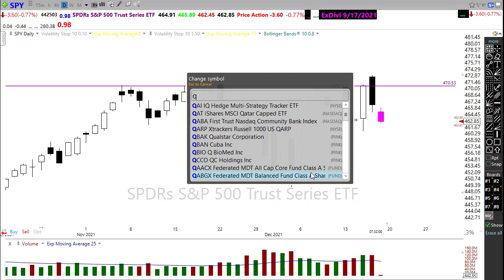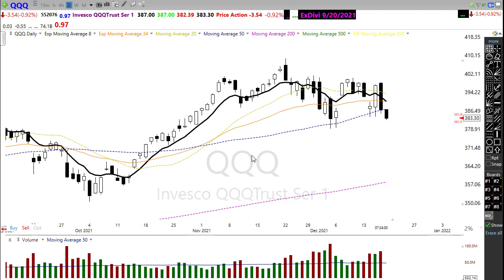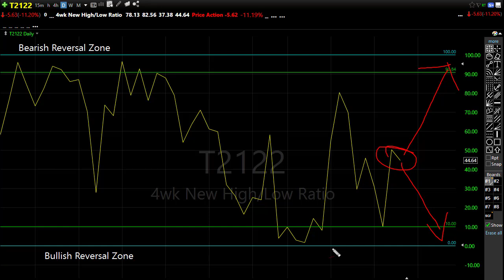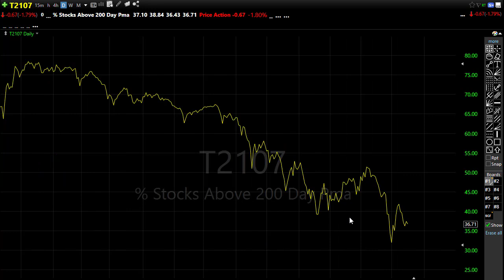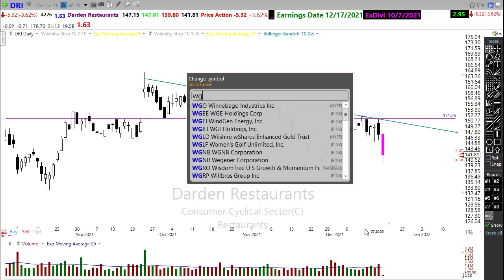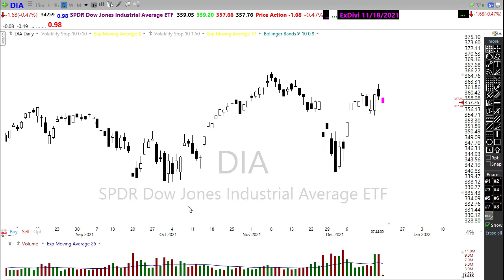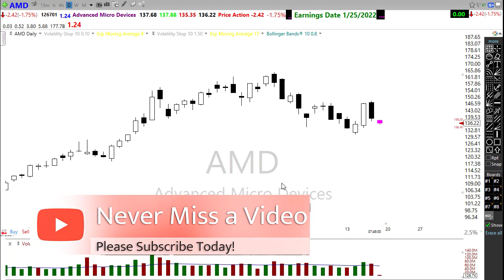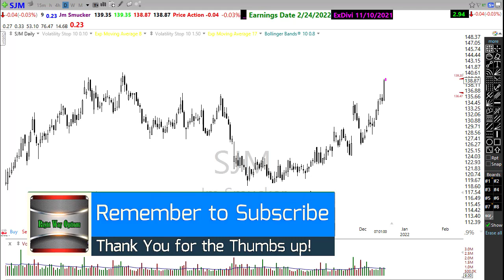Morning Market Prep | Stock & Options Trading | 12-17-21